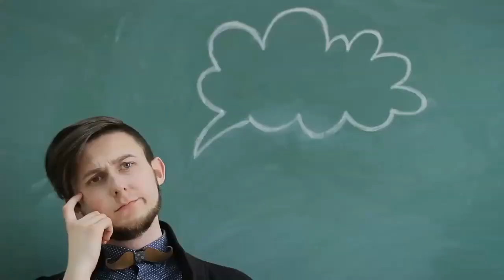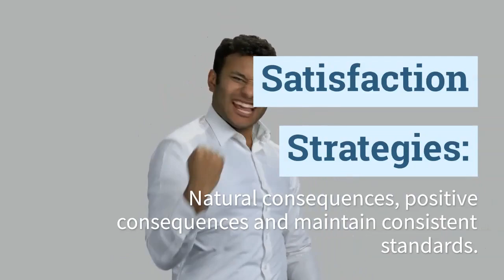ARCS Model of Motivational Design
Here is a short video on the ARSC Model of Motivational Design by John Keller. Enjoy watching! :D